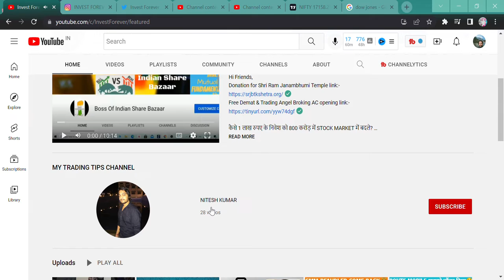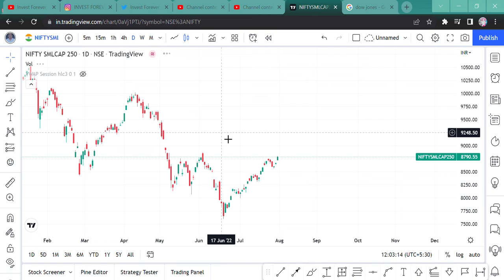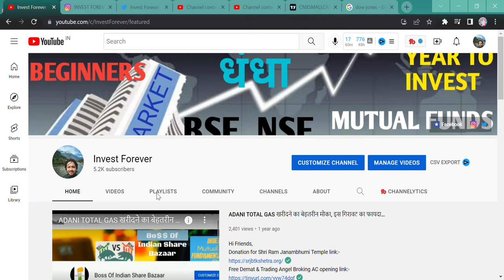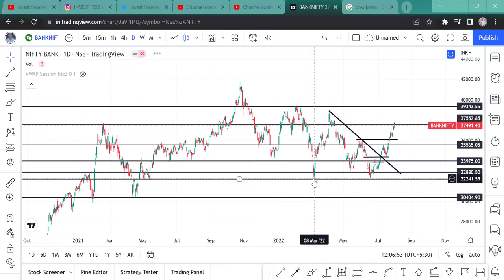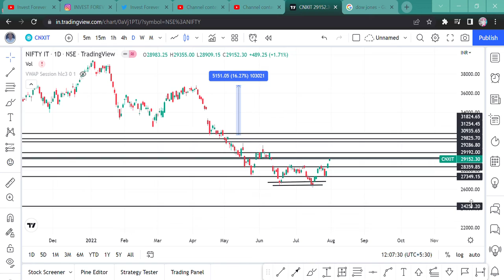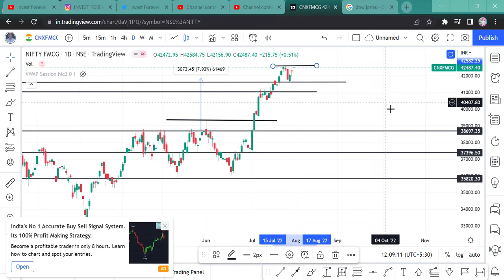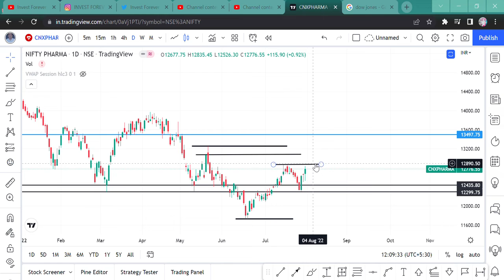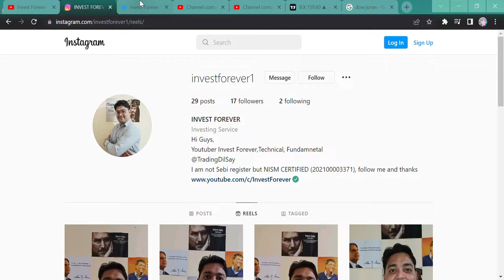STOCK MARKET WILL GO UP TOMORROW? NIFTY OUTLOOK 1ST AUGUST, 2022 || SMALLCAP || MIDCAP || BANK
Hi Guys,
THIS VIDEO IS REGARDING WILL MARKET GO UP TOMORROW, ALL RESISTENCE AND SUPPORT OF ALL INDICES.

SHORTS,
YOUTUBE SHORTS,
INVESTMENT TIME,
INVESTMENT,
MULTIBAGGER,
BONUS,
SPLIT,
DIVIDEND,
BUYBACK,
RIGHT ISSUE,
TENDER OFFER,
INTRADAY,
SWING TRADE,
POSITIONAL TRADE,
FUTURE OPTION,
BUSINESS NEWS,
INVEST FOREVER,
INTRADAY TIPS,
HOW TO EARN MONEY DAILY?,
NIFTY PREDICTION,
MARKET PREDICTION,
nifty bank,
NIFTY MIDCAP,
NIFTY SMALLCAP,
NIFTY50
EQUITY MARKET,
BULL RALLY,
DOW JONES,
MARKET RETRACEMENT,
3 MULTIBAGGER STOCKS,
MULTIBAGGER STOCKS FOR 2023,
SMALL CAP MULTIBAGGER STOCK LIST,
SUNIL HEALTHCARE 100 RUPEE MULTIBAGGER,
CHEMFAB ALKALIES STOCK NEWS,
BIGBLOC CONSTRUCTION FUTURE MULTIBAGGER,
BIGBLOC CONS STOCK ANALYSIS,
CHEMFAB SMALLCAP CHEMICAL MULTIBAGGER,
3 STOCKS UNDER 200 RUPEE,
NIFTY BANK,
BANK NIFTY OUTLOOK,
ALL INDICES,
BANK NIFTY RESISTENCE AND SUPPORT,
NIFTY 50 RESISTENCE AND SUPPORT FOR TOMORROW,
MARKET ON 1ST AUGUST,
NIFTY IT,
NIFTY IT SUPPORT AND RESISTENCE,
NIFTY FMCG,
NIFTY FMCG SUPPORT RESISTENCE,
NIFTY PHARMA,
NIFTY PHARMA SUPPORT RESISTENCE,
NIFTY ENERGY,
NIFTY ENERGY SUPPORT AND RESISTENCE,
NIFTY BANK SUPPORT RESISTENCE,
MARKET OUTLOOK ON AUGUST SERIES,
NIFTY METAL,
NIFTY METAL SUPPORT RESISTENCE,
NIFTY OUTLOOK TOMORROW,
NIFTY OUTLOOK ON AUGUST SERIES,